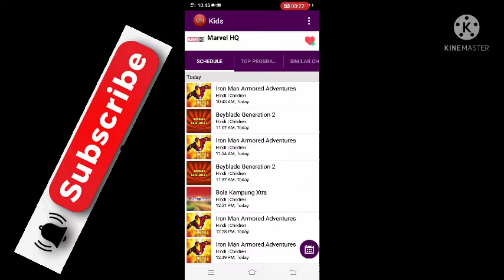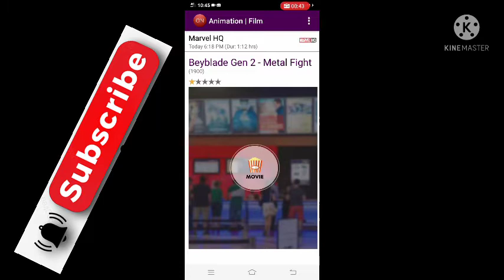BeyBlade NewMovie Metal Fight Release Date Confirmed on Marvel HQ | Pokémon Black and White Repeat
Hello Guys What is up this is

            🌀Poké Animation Zone🌀

Video Title --: BeyBlade Metal Fight Brand New Movie on Marvel HQ

🔥Graphics Info🔥
🛡Anime :- Pokémon + Beyblade
🛡Video Type :- Pokémon and Other Anime Updates
🔰Creater :- Prem Kori
Important Note 👇

Pokémon,[a][1][2][3] also known as Pocket Monsters[b] in Japan, is a japanese media franchise managed by The Pokémon Company , a company founded by Nintendo , Game Freak, and creatures called  Pokémon".

The Channel is Promotional purposes. Support official Pokémon Brand .

🌀 Pokémon Amplifier Song | Fully Actioned Hindi AMV --

      💥Aao Baate jare hum aur tum 💥

Poké Animation Zone
Poké P.A.Z Gaming YT
Gaming
GamingVideos
gaming videos
pokechatter youtube channel
PokeChatter
ZenDragoX
Anime Assemble
anime assemble
Pokémyth
Anime Ninja
animeninja
POKÉ SAQUAD
PokeVenger
PokeRenger
RJ Anime India
I AM POKETUBER
Pokemon guruji
Anime Staan
Pokedon 2
Anime Vertix
IV-XDUBS
Pokemon Fans Galaxy
Pokemon Fans X
Poke Ultra Assemble